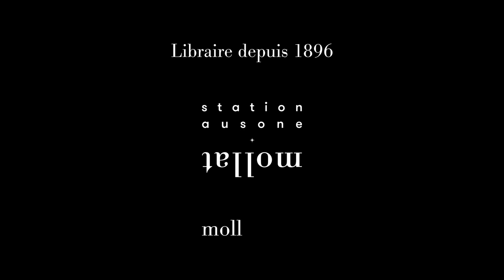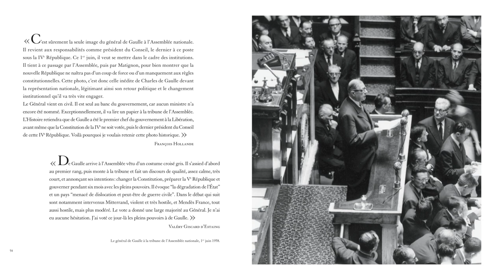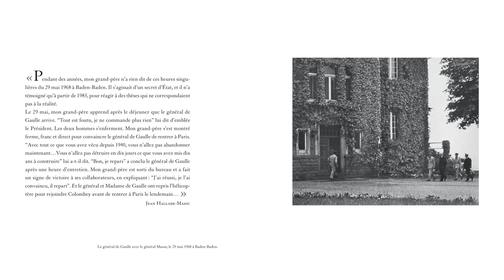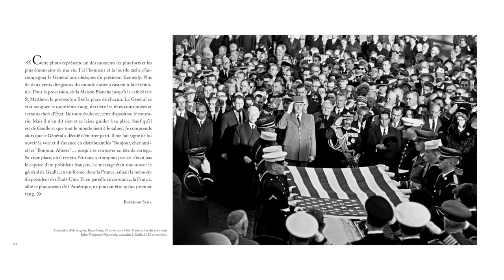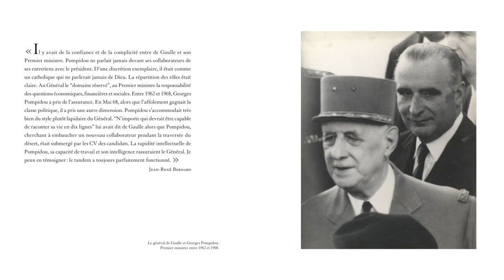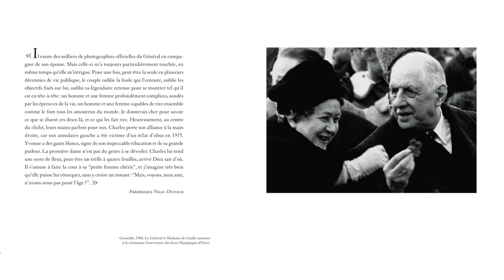Patrice Duhamel et Jacques Santamaria - De Gaulle inattendu : l'album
Patrice Duhamel et Jacques Santamaria vous présentent "De Gaulle inattendu : l'album" aux éditions de l'Observatoire.